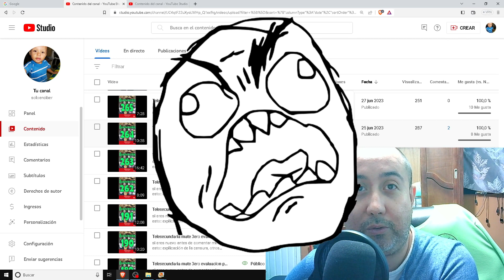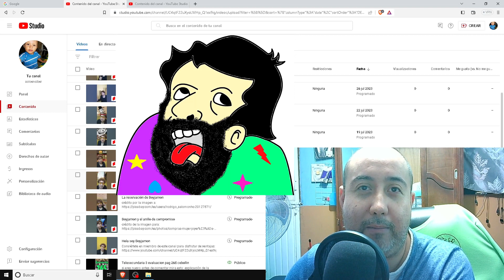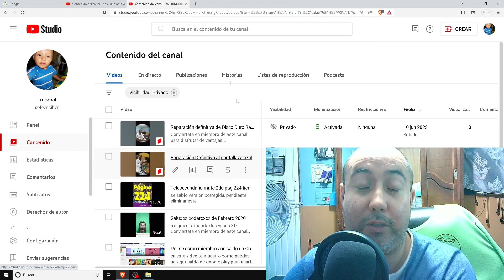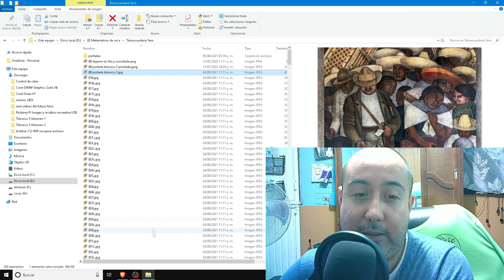aviso de Telesecundaria Volumen I y II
¿Les gustaría ver videos sobre esos libros?
¿llevan esos libros?

Durante el mes de Julio están programados unos Videos cortos o Shorts
pero si ocupan esos videos dejen su comentario para ir trabajando en eso.